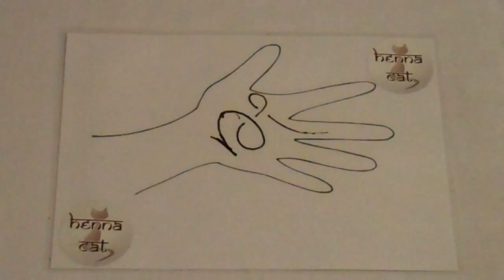hennacat.com Henna Tutorials: How to draw a simple small dragon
This short video demonstrates how to draw a simple tiny celtic dragon design in henna. This is one of my most popular designs for young boys at school fairs and other events. As you can see from this video it is very quick to do which is really useful as very young children don't like to sit still for too long! You could embellish it by placing a tiny jewel in the dragon's eye and sprinkling glitter on the finished design.

There is a 10 second gap at the beginning to give you chance to get your henna cone ready, and I have not included music, dialogue or subtitles with this video. I am using a small hand template to show how the design fits on to a small hand, but the same design would work just as well on a larger or adult's hand, or on the arm.

Why not buy a 'cone of your own'  and try this design out for yourself?

I'd love to know what you think, and also what other videos would you like to see?

If you would like to buy henna supplies including the henna templates used in this video and henna paste, please visit my shop Henna paste (or 'Mehndi') is made from the ground up leaves of the henna plant 'Lawsonia Inermis', mixed with lemon juice and essential oil. In this video, I am applying the paste with a cone, similar to an icing cone. The paste dries, and then begins to flake off revealing the design as a bright orange stain on the skin. This neon colour gradually deepens to a beautiful mahogany brown colour over the next two days and lasts around 1 - 3 weeks.

Henna is a beautiful, magical and natural way to decorate your skin - a tradition in many many countries for thousands of years.

Having henna on makes you feel beautiful, unique and exotic. Why not book me (Hennacat) for your next event, party or festival?

If you would like to find out more about henna please

If you would like to buy my carefully sourced henna and herbal products, please

If you would like to connect on facebook - you'll find me